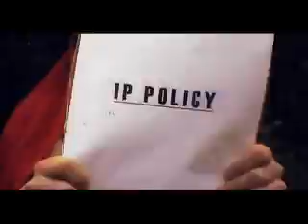DAMNATUS Petition - 5000 and counting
The petition against Games Workshop's banning of Warhammer fan films has exceeded 5.000 signatures after two weeks.